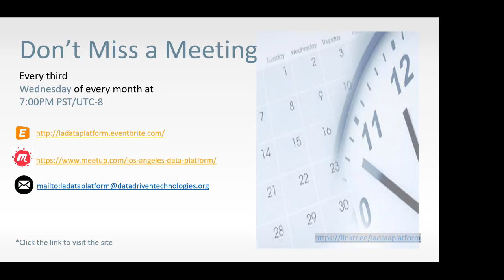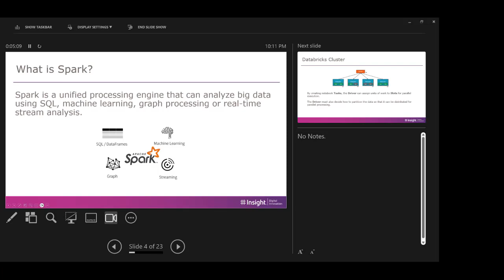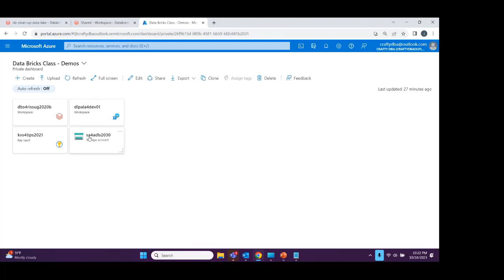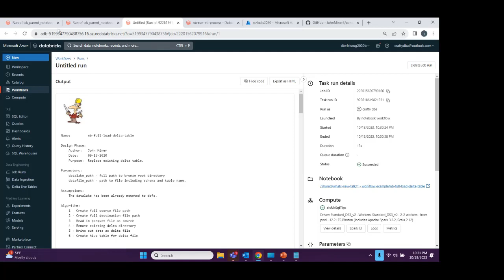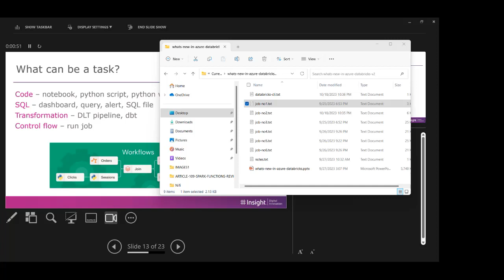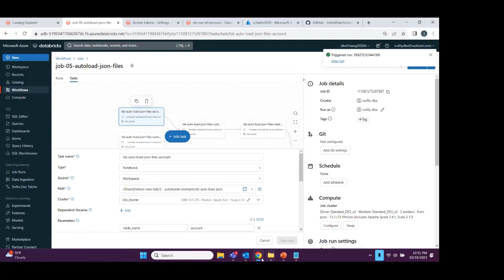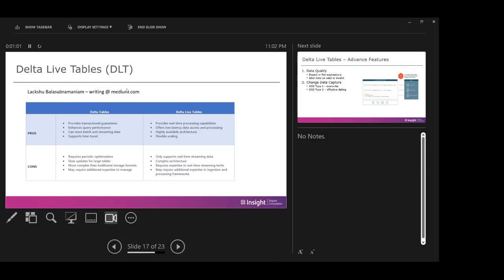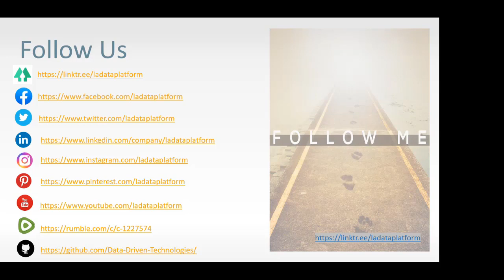What's new in Azure Databricks by John Miner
Abstract

The Azure Databricks ecosystem has been around for about five years. During that time, the vendor has kept on improving both the interface and the design patterns. There are three new things that you should be using in your data engineering projects.

First, scheduling jobs has always been a part of the product. However, with workflows, one can control the pattern in which notebooks are executed.

Second, delta live tables allow the developer to specify the source, the transformation, and the destination of data using Python. This complete workflow can be scheduled as either a batch or real-time streaming job.

Third, cloning technology has come to delta tables. One can use shallow clones to keep different environments in synch with the master. On the other hand, deep clones allow the developer to stamp out a table at a given point in time.

To recap, come to this presentation to learn about these new design patterns and get a demonstration on how to apply them in your data engineering projects.

Speaker Bio

John Miner is a Senior Data Architect at Insight Digital Innovation helping corporations solve their business needs with various data platform solutions.

He has over thirty years of data processing experience, and his architecture expertise encompasses all phases of the software project life cycle, including design, development, implementation, and maintenance of systems.

His credentials include undergraduate and graduate degrees in Computer Science from the University of Rhode Island. Also, he has earned certificates from Microsoft for Database Administration (MCDBA), System Administration (MCSA), Data Management and Analytics (MCSE), and Data Science (MPP).

John has been recognized with the Microsoft MVP award eight times for his outstanding contributions to the Data Platform community.

When he is not busy talking to local user groups or writing blog entries on new technology, he spends time with his wife and daughter enjoying outdoor activities. Some of John’s hobbies include woodworking projects, crafting a good beer, and playing a game of chess.